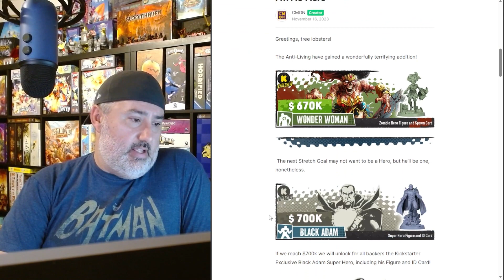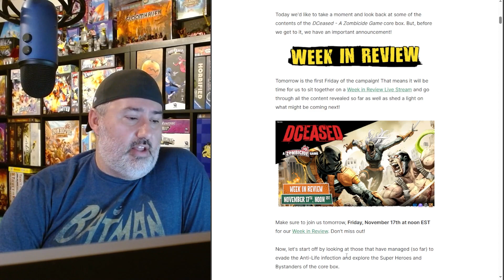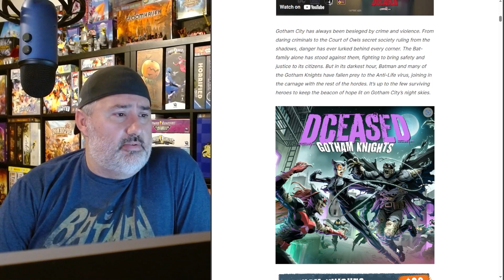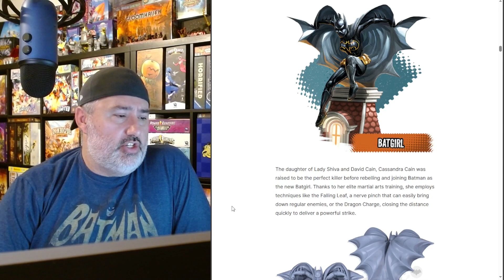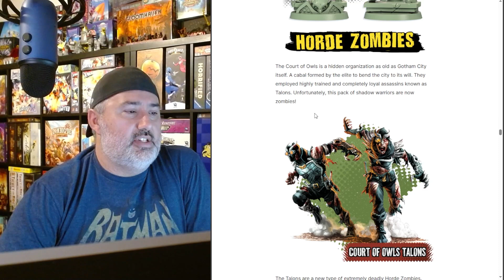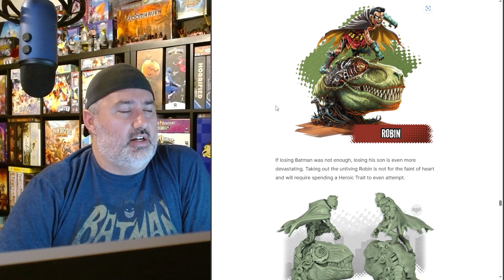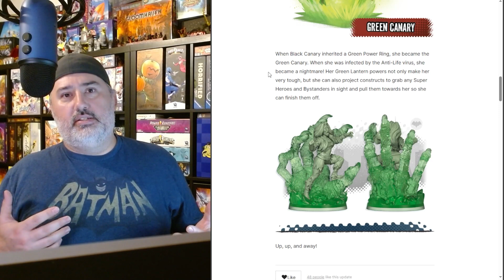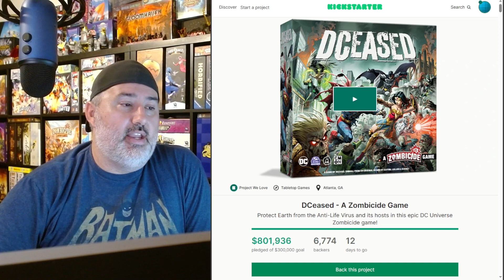DCeased: A Zombicide Game | Day 3 - 4 Coverage (Updates 17 - 25)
The Gotham Knights are here, and they've brought friends! Join me as I take a look at the second announced expansion from from CMON and Spinmaster Games: DCeased - Gotham Knights!

Please Note: All future update videos will center around expansion announcements or other major non-stretch goal reveals!